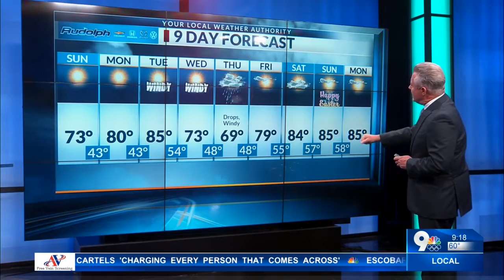KTSM 9 News -- 9-day forecast